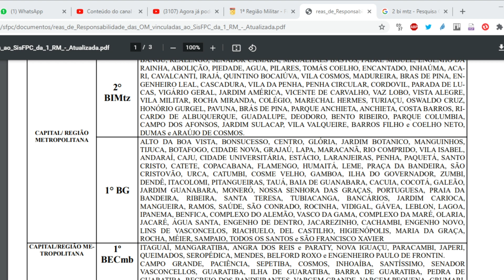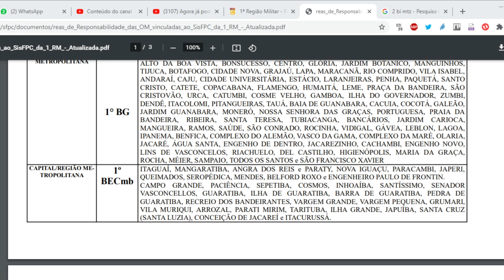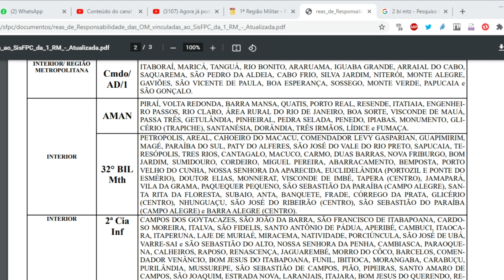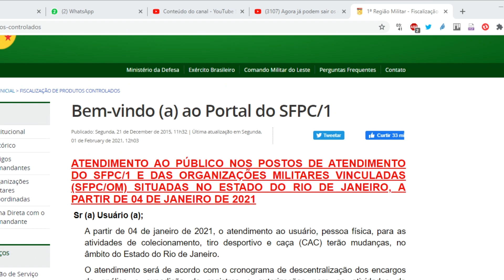SFPC da 1ª RM descentraliza atendimento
I BATALHÃO DE GUARDAS

BATALHÃO DO IMPERADOR

Av. Pedro II, 158 - São Cristóvão, Rio de Janeiro - RJ